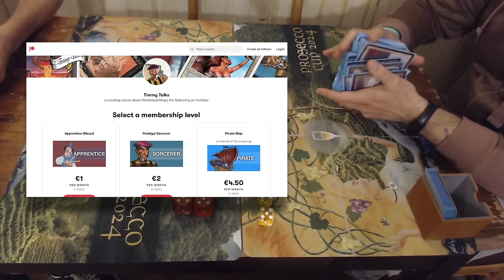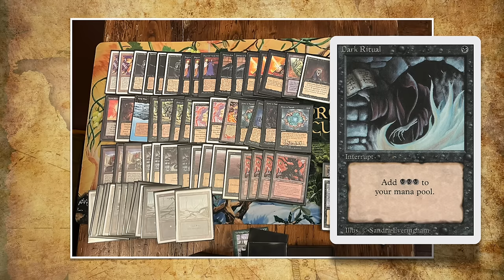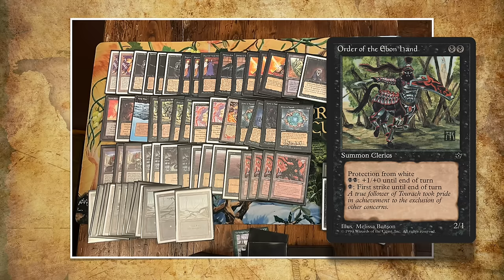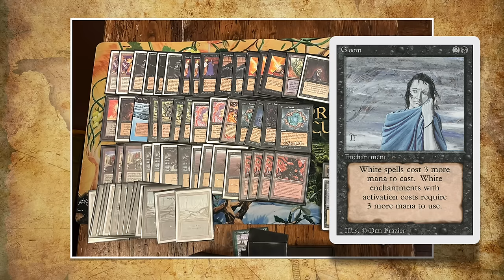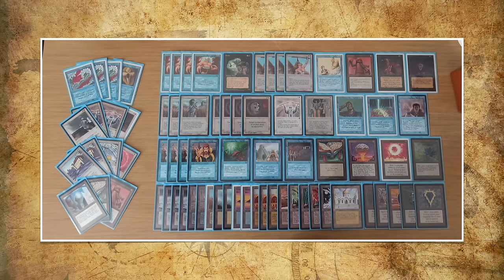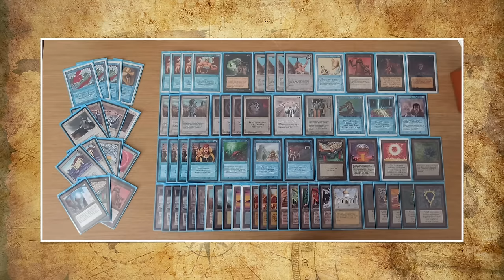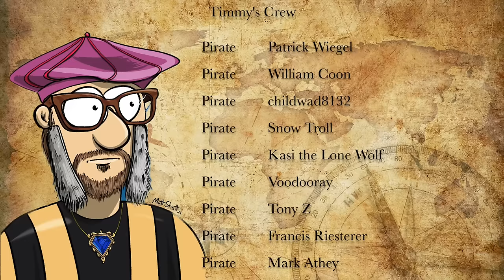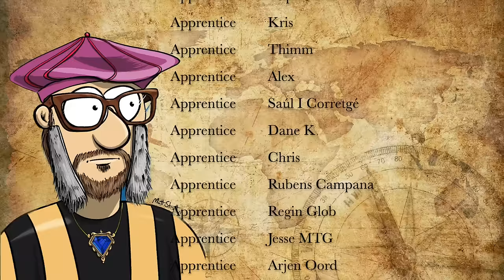Mono Black vs UW Flyers, Finals of the Prosecco Cup '24, MTG 93/94 at the Prosecco Cup mtg9394 828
Get ready for the MTG 93/94 finals of the one and only Prosecco Cup! In the finals we have Giovanni playing mono Black playing against Vittorio who is on a UB Flyers strategy.

Decks: Mono Black vs UW Flyers
Players: Giovanni vs Vittorio

00:00 MTG 93/94
03:10 Mono Black
08:12 UW Flyers

12:09 MTG Games

Atlantic Rules
This game is played according to the Atlantic Old School MTG rules. That means; one strip mine, mana burn is real and FE cards are allowed.